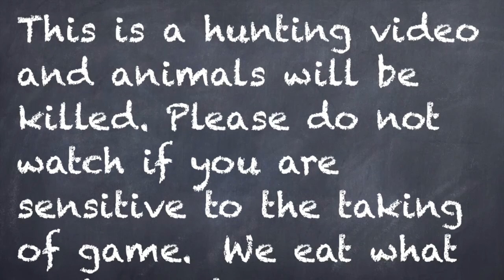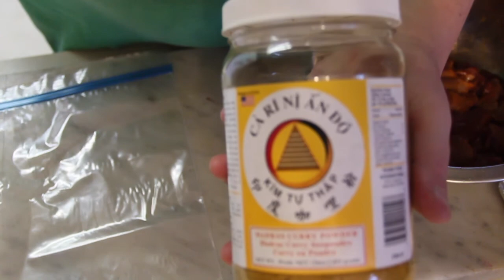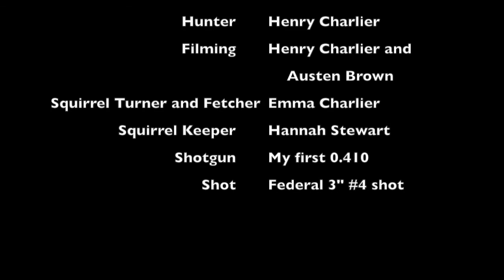Adventures in Idaho - Episode 7: Shotgunning and cooking squirrels